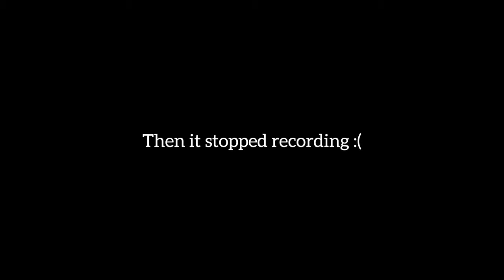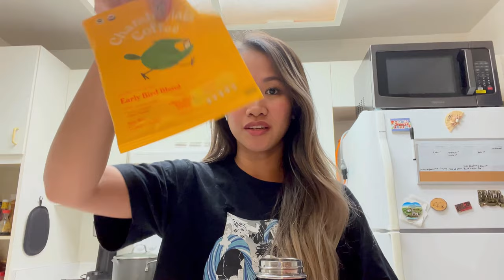Christmas Day 2021 ❤️ + Unboxing gifts! 🎁🎄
Merry Christmas y'all! I hope everyone's having a great day. If not, I wish you better days ahead and be surrounded with happiness and peace 🤞🏽Love ya! Thank you for being here 💌

Thank you/Mahalo 🧚🏼‍♀️